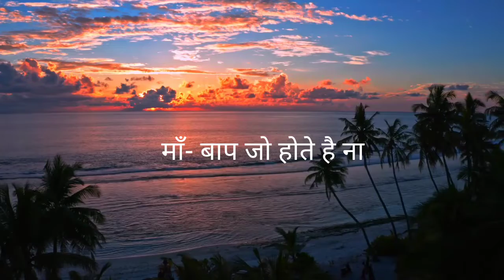मा-बाप होते है ना , उनका कोई भी......💯💯💯💯💯❤️❤️❤️motivation